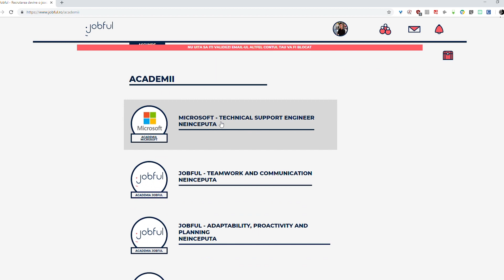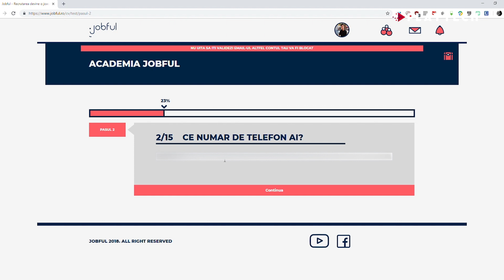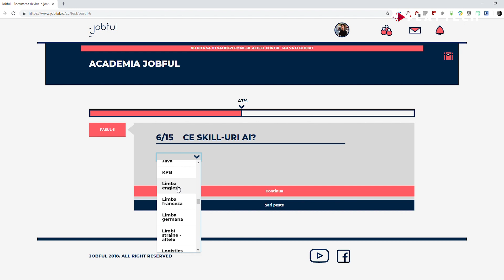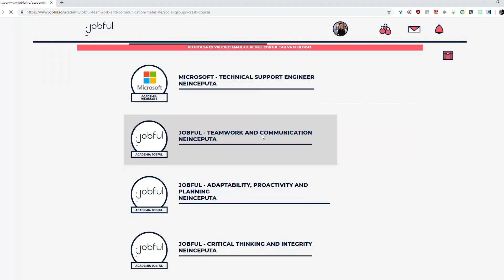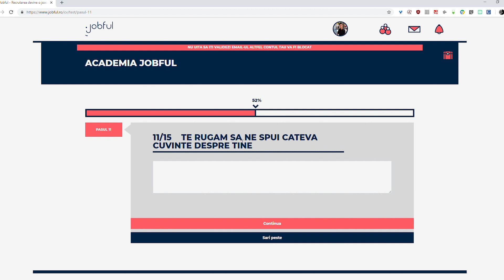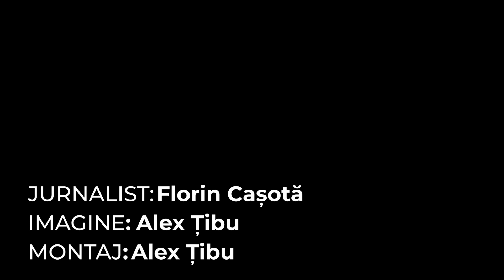SITE-UL ROMÂNESC CARE-ȚI GĂSEȘTE JOBUL POTRIVIT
Câțiva tineri români s-au gândit că procesul de recrutare din acest moment este deficitar. Ca să-l facă mai atractiv pentru tine și alți candidați au aplicat concepte din jocuri și au creat Jobful. Interviul complet aici